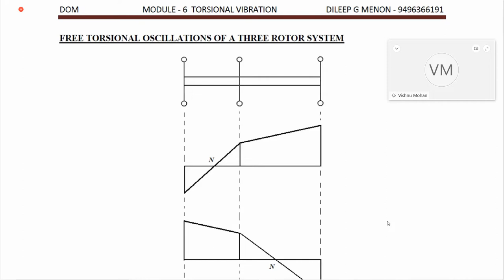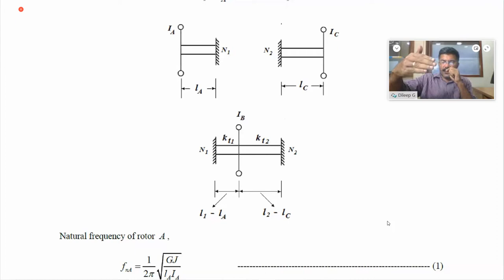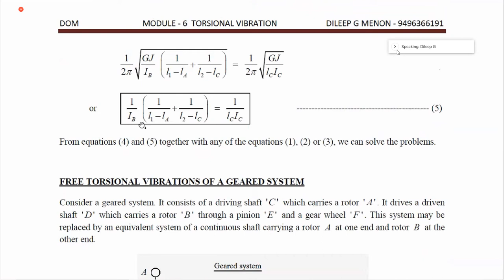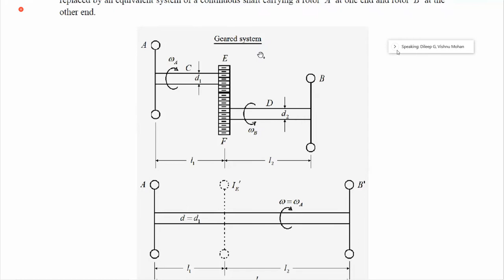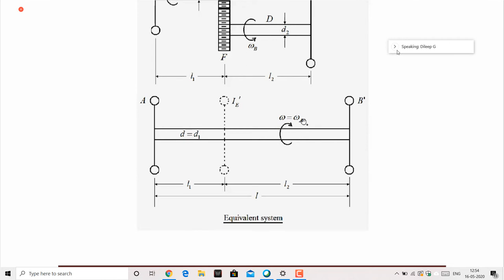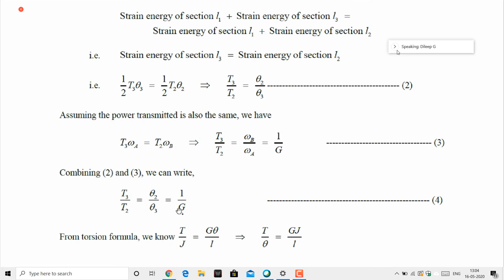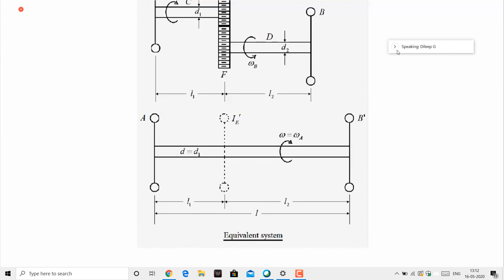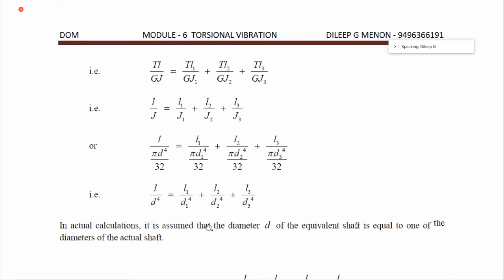ASAP Online class | DOM S6 | Module 6 | Critical speed of shaft, tortional Vibrations- problems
ASAP Online class,
16 MAY 20 – Saturday
Module 6 Critical speed of the shaft, torsional Vibrations- problems
Mr. Dileep G
Assistant Professor,
Dept. of Mechanical Engineering,
Federal Institute of Science and Technology, Angamaly, Ernakulam

Telegram Group ( 4000+ Students from ME department only )